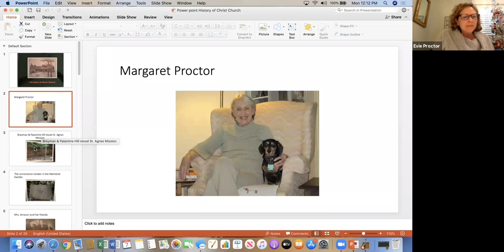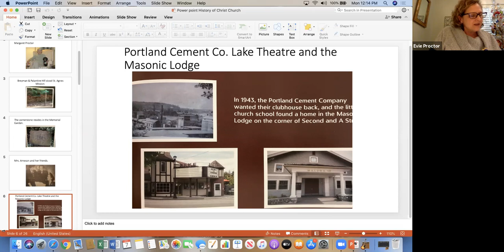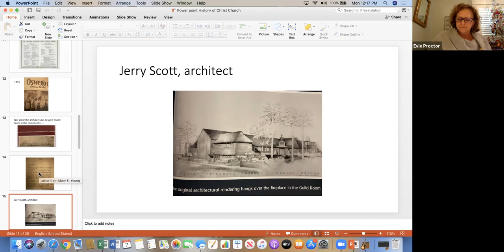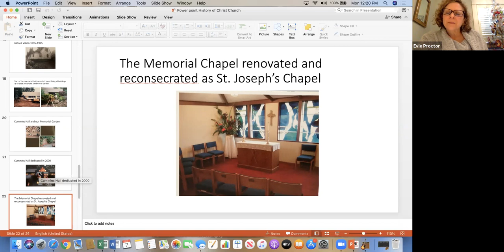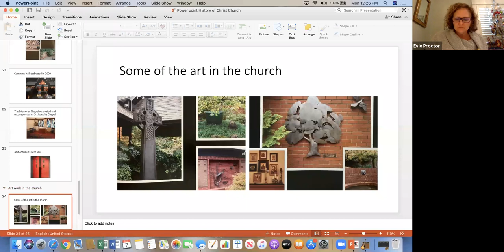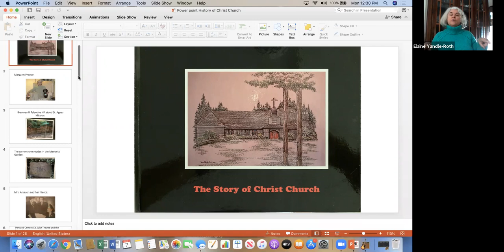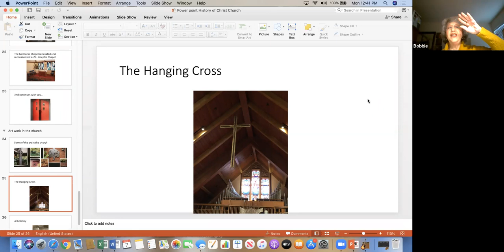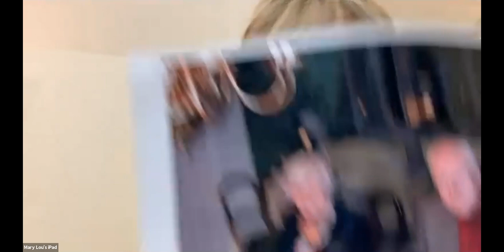December 7, 2020 WIS